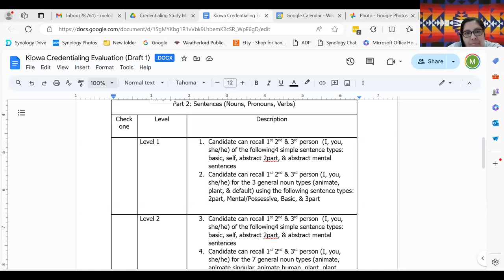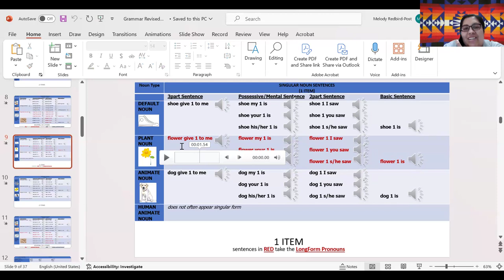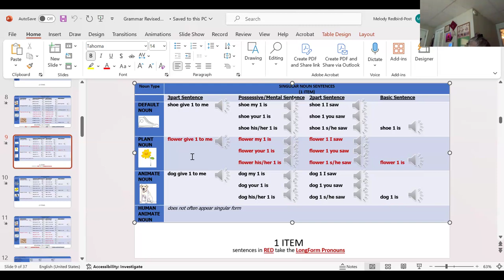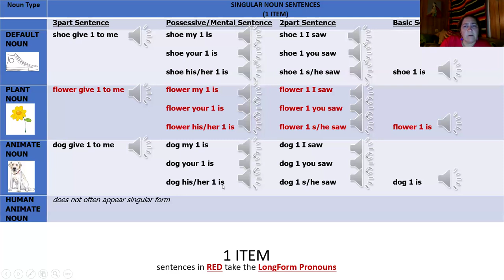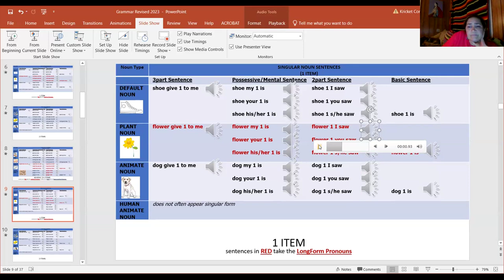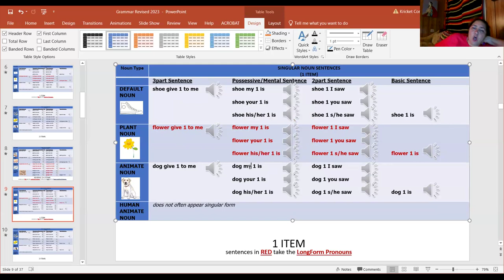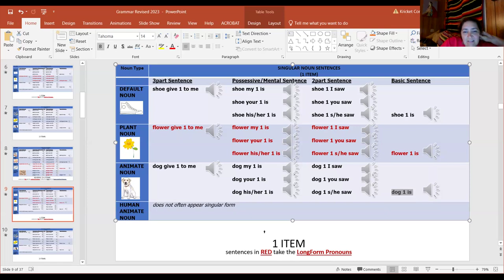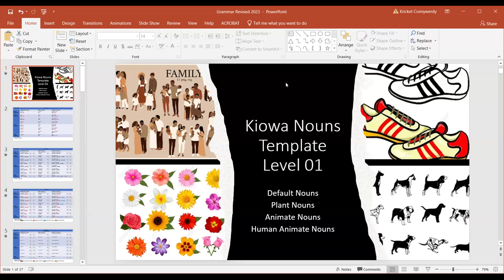Learn Kiowa Spring 2024 Session 19 - May 22 2024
This is Session 19 of the Spring 2024 series of Learn Kiowa Zoom Sessions, launched by Dr. Redbird-Post, 2022 Luce Indigenous Knowledge Fellow, in conjunction with LearnKiowa.org. Session 19 of Learn Kiowa Session for Level 1 and Level 2 Kiowa Language Learning focused on: Practicing the pronunciation and use of Kiowa Grammar Terms - Kiowa Nouns, Pronouns, and Verbs for Level 1 and Level 2 Credentialing; Receiving feedback from our Kiowa Elder Mentors; and questions from participants.